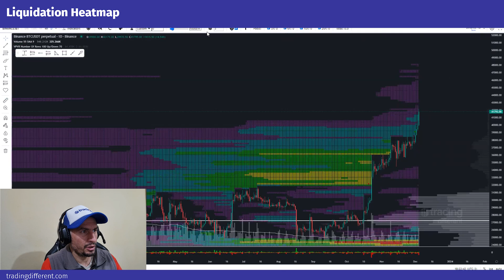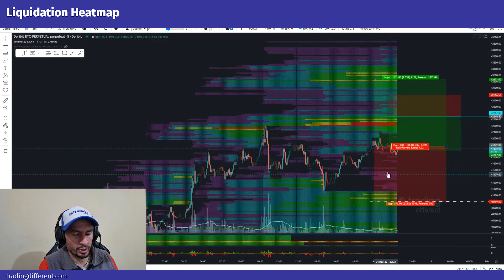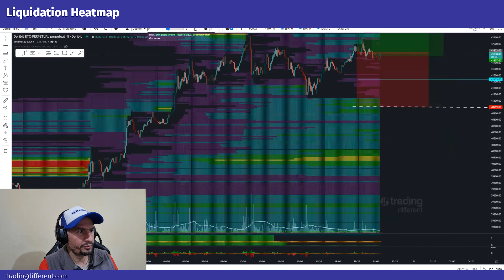¿Te dejó el mercado de BITCOIN? ¡Mira la liquidez! | DAMIÁN CORIA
Solicita los 3 días de prueba registrándote en nuestra web

- Liquidation Heatmap: nos muestra los distintos "Pools de Liquidaciones". Es una avanzada herramienta para trading de Bitcoin y Altcoins. Posee un algoritmo que calcula las zonas donde la mayoría de los traders van a perder.
- Gráfica de High Frequency
- BTC Supplier Model
- Indicador tendencial Trendiff
- Plugin Bitxpander
- Gráfica para Backtest
- Calculadora de Riesgo
- Indicador de Perfil de Volumen
- Gráfica para SWING Trading con nuevo algoritmo